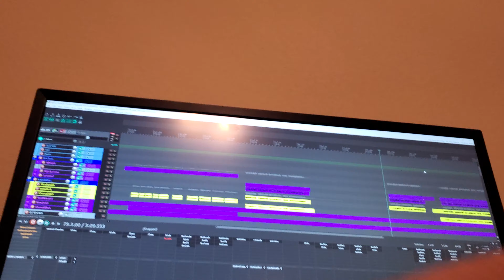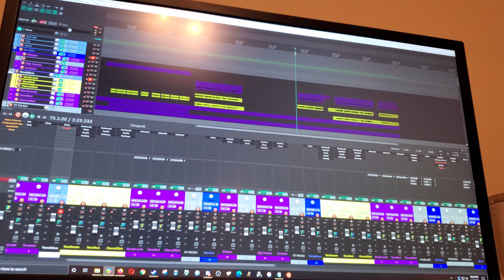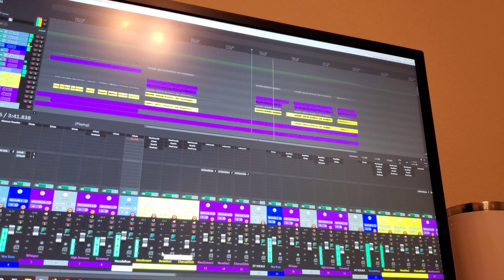Pitch Shifting My Songs (Alpha/Omega Protocol)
Oh boy now we're cookin'
(I might be wrong and it's in Drop F#)